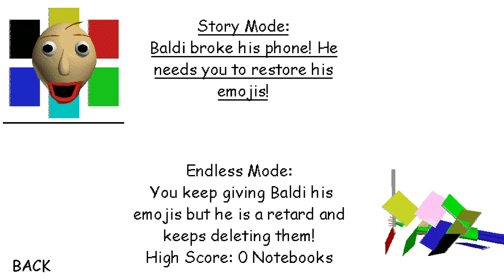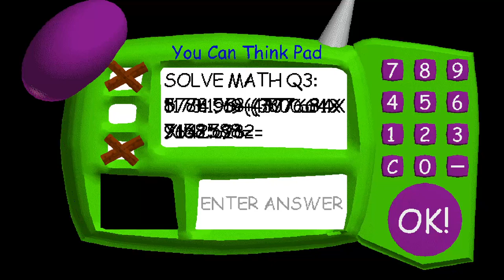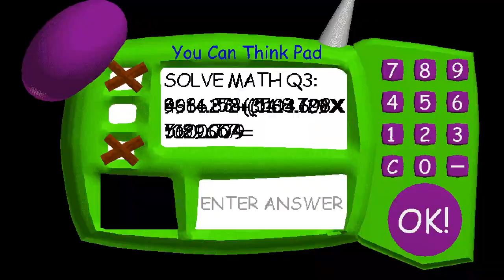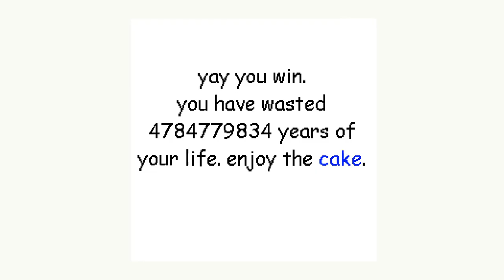Baldi's Basics But Baldi Chase You With A Boat... While Also Being Tiny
Baldi has a BOAT!!?? by BaldiTM